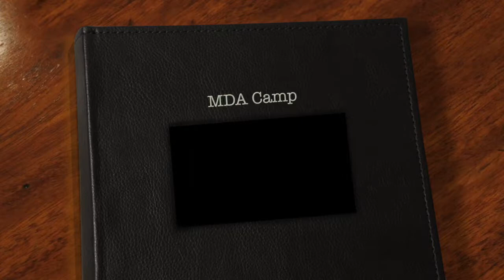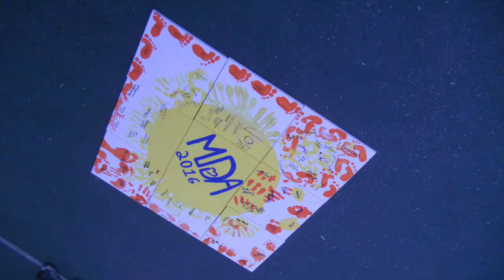MDA Camp 2016